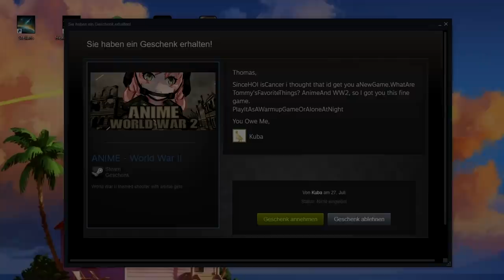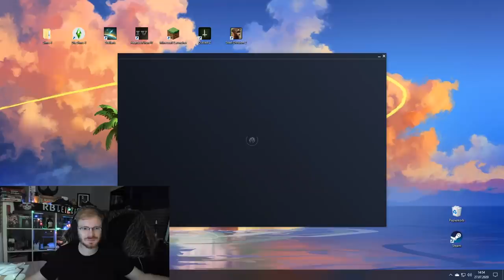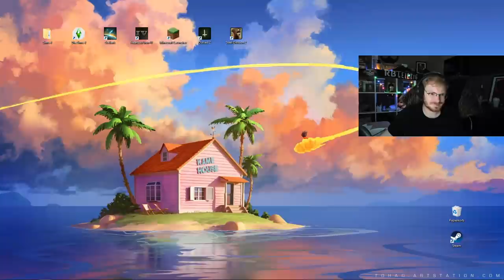I ALMOST LOST MY HOI4 GAME, BUT THEN DAN LIND SAVED ME! LUCKIEST GAME EVER! - Hearts of Iron 4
These achievements have led Tommy to a breaking point. No one knows what he was gonna do next after the South Africa game, no one knows what he is gonna do when he has to deal with Macau...It's a scary world to live in right in the TommyKay community. But a light has shined on our young padawan on this day. Dan Lind, the master jedi, the god of HOI4, THE Paradox HOI4 dev...has intervened to save his young padawan's game as Romania. When Tommy thought it was all over and he had to go through all of it over again and keep restarting...Paradox and Dan Lind watched his HOI4 game and helped him by giving him the luckiest game ever.
Death or dishonor or cake...Tommy picks Dan Lind.
(also come on if you didn't notice, it's obviously a meme)

AND TO THE BIGGEST ALPHAS - Lextzo, Clammed Oyster, Archie D, Jack T, Pablo S, Guzy Dibs and Riskmgtprofessional!
INSANE PEOPLE WHO GIVE TOO MUCH - Tamutu and Lextzo! (love this guy btw, we met IRL)

Songs edited into the video, in order of appearance:
1. I have no idea what that intro song is, I only have a part of it.
2. Red Alert - Hell March
3. "Jebaited song"
4. Naruto - Sadness and Sorrow
5. Remove Kebab 8-bit song
6. Naruto - Afternoon of Konoha
7. Investigation - Detroit Become Human
8. My Hero Academia OST - Lemillion
9. Naruto - Konohamaru's theme
10. Fairy Tail New Main Theme 2014 - Reimagined
11. Ngahere Wafer - Sand Outro (prod. Thom)

Title: I ALMOST LOST MY HOI4 GAME, BUT THEN DAN LIND SAVED ME! LUCKIEST GAME EVER! - Hearts of Iron 4

Title of last video: CRUSADER KINGS 2 BUT IT'S ACTUALLY HOI4 CANCER! 100% ACHIEVEMENTS SERIES! - Hearts of Iron 4